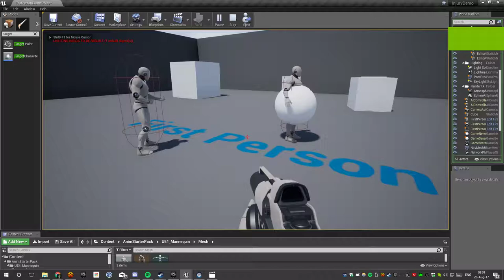UE4 - Walking with a limp